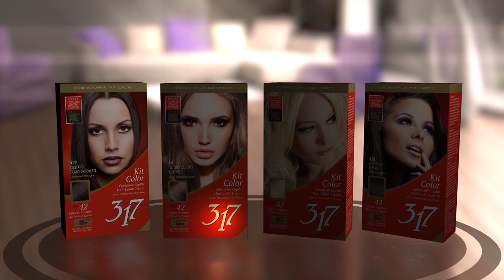Gabriela Toscano en Intimo y Personal con Ricardo Guazzardi 25/08/2018